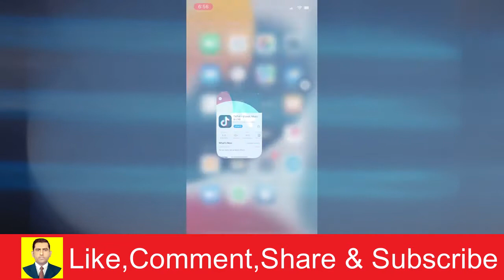How To Fix TikTok Glitching | Muhammad Asif Khan 2.0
About Video...In this video, we will discuss How To Fix TikTok Glitching. Hope you will find a lot of information.

𝐘𝐨𝐮𝐫 Searches 👇🏻👇🏻👇🏻
Muhammad Asif Khan 2.0
How To FIX TikTok Glitching! (2022)
How to Fix TikTok Camera Lagging?
Fix TikTok Lag - Slow, TikTok Not Responding
How To Fix TikTok Glitching (Simple)